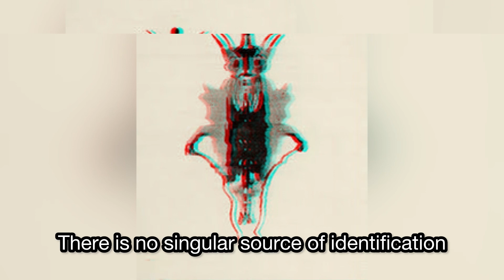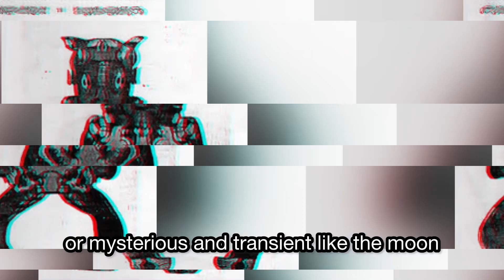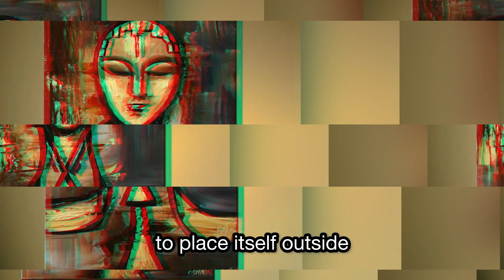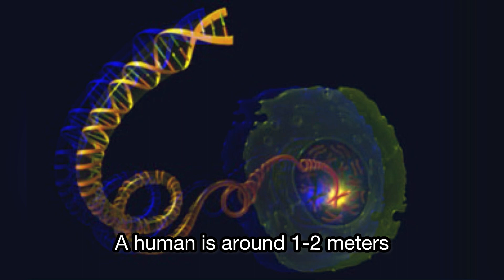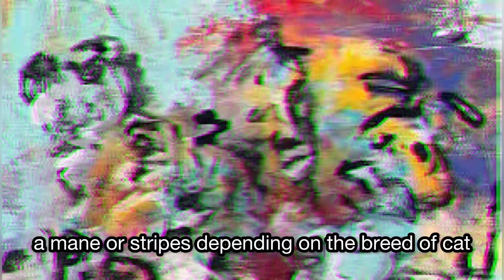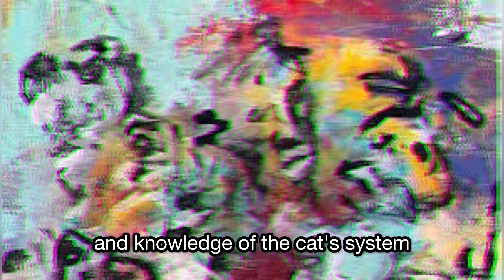Fragments of Ego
this video somewhat attempts to bridge the gap between videos such as the Psychology of Thrones, Psychology of Blood, and the Flow State with the Shamanic and Animistic view of the microbiota and thought-forms, totems and altered states of consciousness

All of whom are still largely under the umbrella of the Microscopic Esoterica, the ideas of which I am still trying to explore and explain, although that video itself may be a bit outdated the core concept is, however, still resonating through all of my videos more or less

Trying to do more with the visuals, though i am limited to just my phone for simple edits. The art is pulled from the internet as usual, save for the thumbnail, this time around it is my own. The glitch effect is hopefully not too annoying for this video and is not something i plan on using a lot (even though it is fun lol)